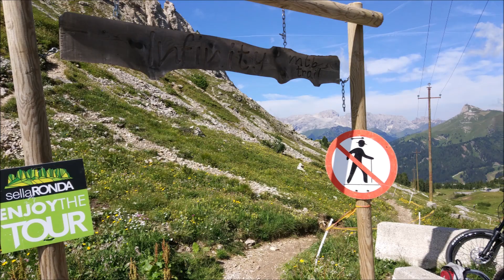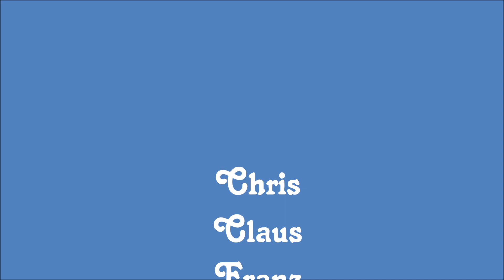MTB Alpencross 2018-Sella Ronda-Strada de la Vena-Monte Fertazza-Rosetta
Sella Ronda im Uhrzeigersinn, Rifugio Averau - Strada de la Vena, Alleghe - Monte Fertazza, San Martino - Rosetta - Gares